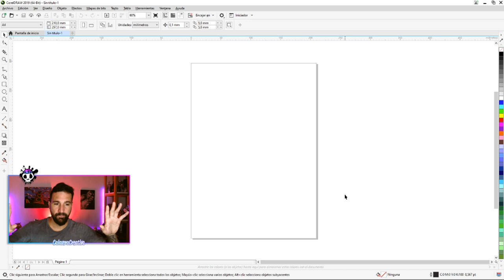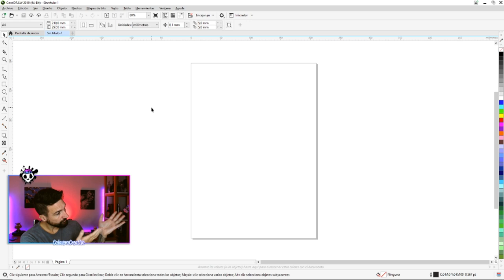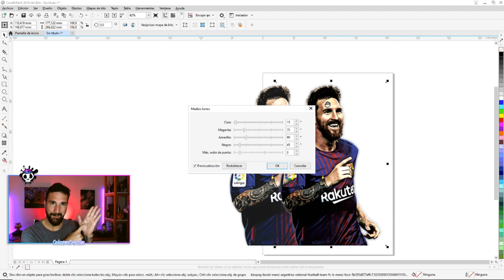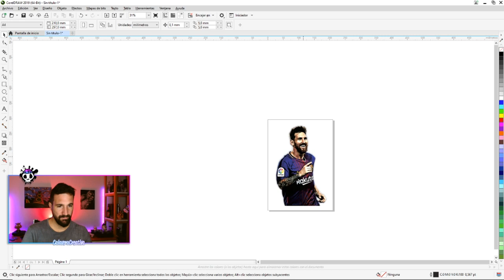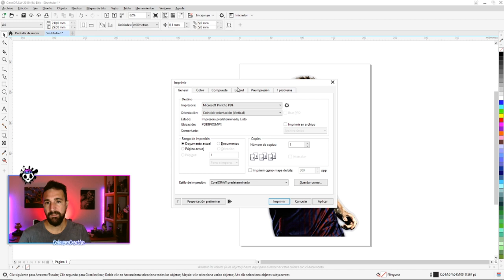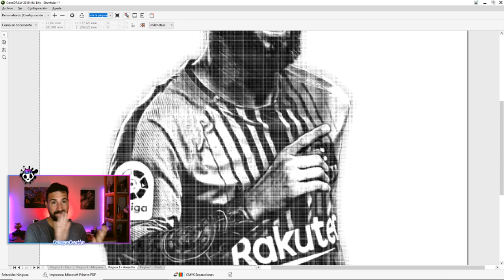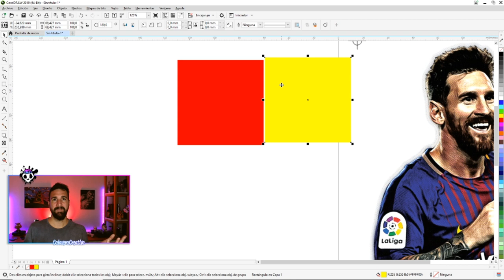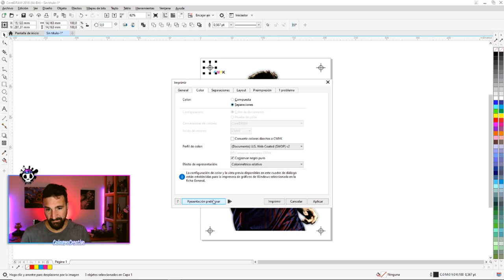✅Como hacer CUATRICROMIA en COREL 2020 🎨 Separación de Colores para SERIGRAFIA FACIL Y RAPIDO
ChicuuuuUUUs!
En este video vamos a ver como realizar CUATRICROMIA de manera RAPIDA y FACIL en CORELDRAW para SERIGRAFIA o cualquier otro uso.

Diganme que les pareció el invitado sorpresa que nos dejo un consejo! jajajajaa.

Mi Setup!